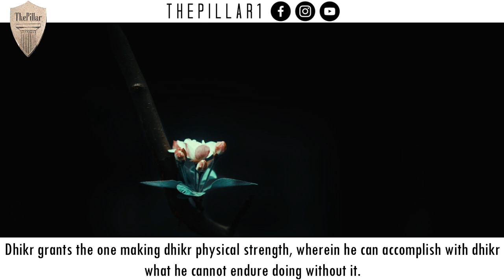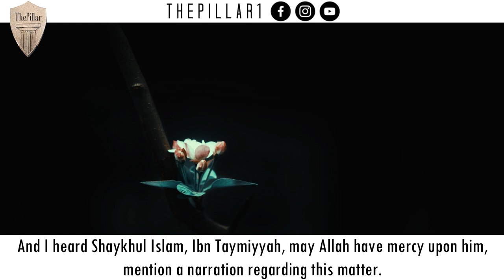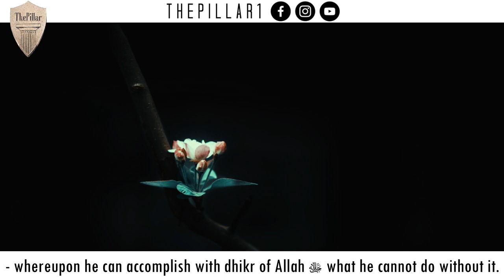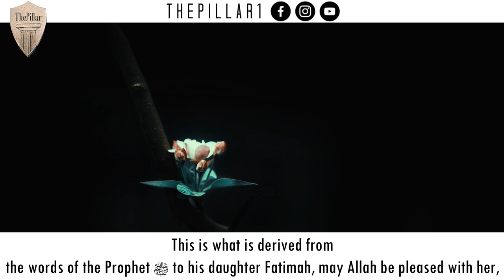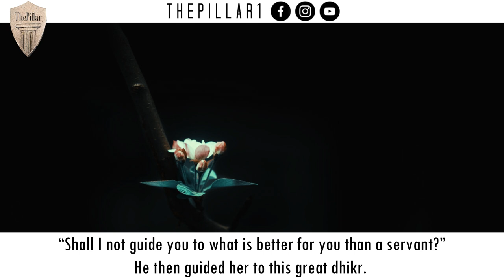Do This For Physical Strength & Energy And STOP being Tired & Unproductive┇Shaykh Abdurazzaq Al-Badr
Shaykh Abdurazzaq Al-Badr, may Allah preserve him, reminds us of this specific, powerful dhikr that grants one physical strength, energy, and endurance throughout one's daily life.